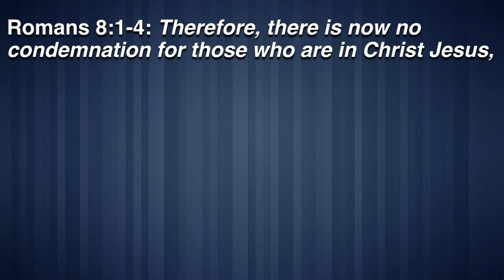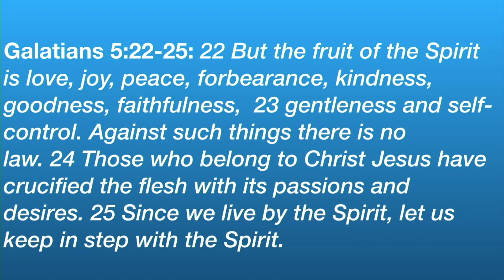Good News - Week 3 | Dr. Eric Costanzo